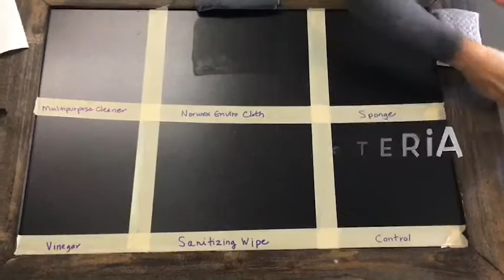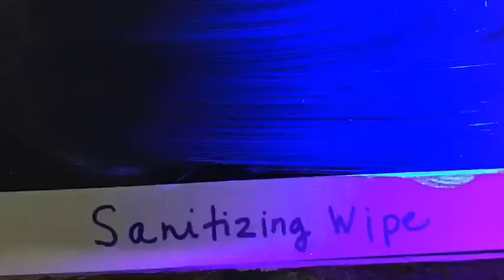Black Light Demo Time with Megan Slate!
"Norwex has become a very important part of life for my family.   All Norwex products support our company mission to improve the quality of life by radically reducing the use of chemicals in our homes. With a commitment to effective cleaning, responsible care for the earth, and the power of information, together we change the way "clean" smells, feels, and looks like!"

Go here to browse & shop or LEARN MORE!